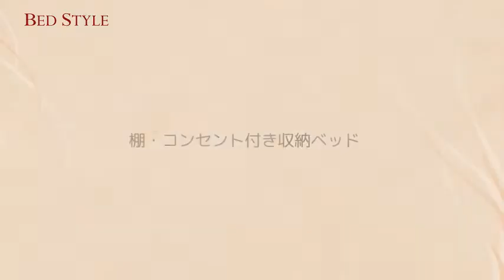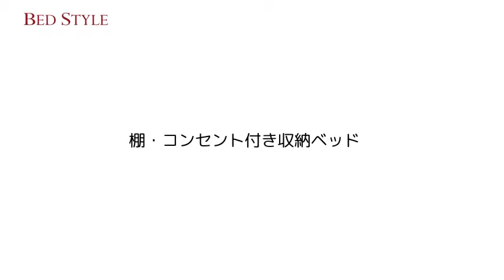自分だけのアレンジができるお気に入り空間 棚・コンセント付き収納ベッド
シンプルでナチュラルな収納ベッド。カラーもデザインもシンプルで長く使えることを心掛けています。